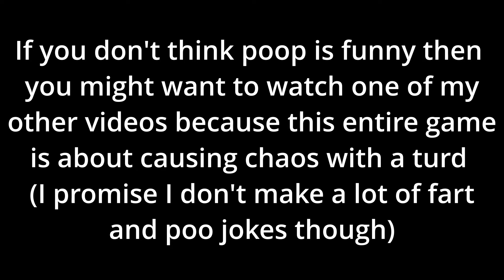Muddy Heights 2 is interesting.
I dont even know what to say